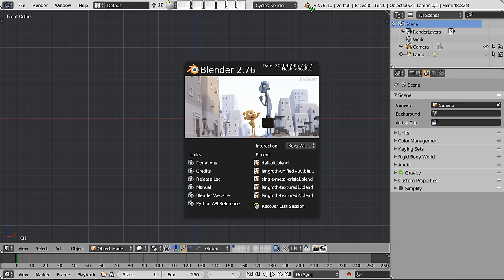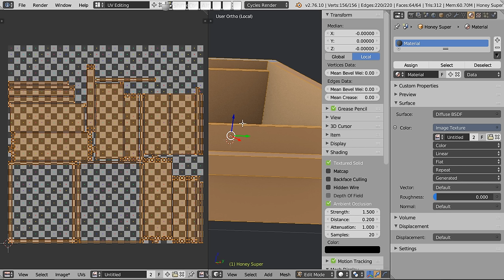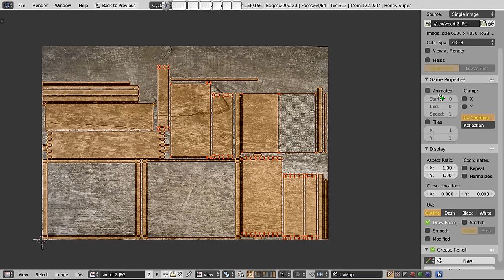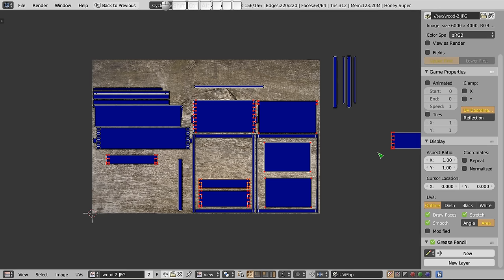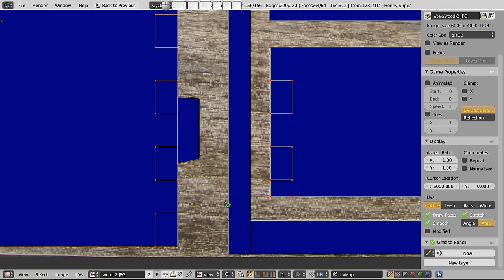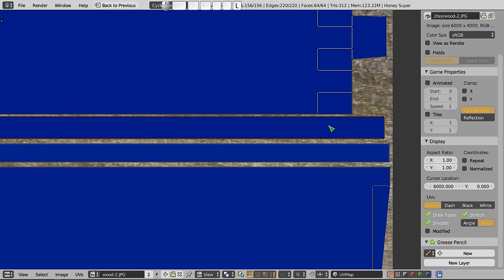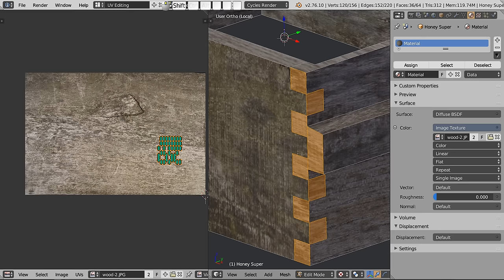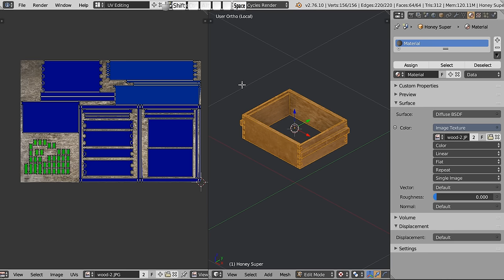Polski Kurs Blendera: Teksturowanie ula: poprawianie rozwinięcia UV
Witam! W materiale wideo pokazuję jak można poprawić rozwinięcia UV, które decydują o wyglądzie materiału. Można z tego tutoriala nauczyć się, że nawet ten sam materiał może różnie wyglądać na różnych obiektach, bo nie sam materiał decyduje o wyglądzie, ale także rozwinięcie UV. Jest to jedna z przyjemniejszych czynności, które można zrobić podczas opracowywania materiałów, pod warunkiem, że rozumie się jak pracować z siatkami UV i jakie są zależności między ich ułożeniem, a wyglądem obiektu. Materiał ten przeznaczony jest dla osób średnio zaawansowanych, takich, które umieją już robić proste materiały. Początkujących odsyłam do poradników na temat mapowania UV, gdzie dowiedzą się najpierw podstaw.